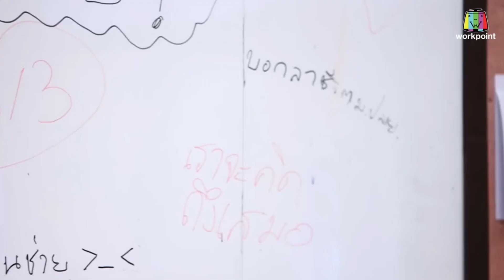ครูเพ็ญศรี | ครูขอร้องเพลงให้แทนคำขอบคุณนะ